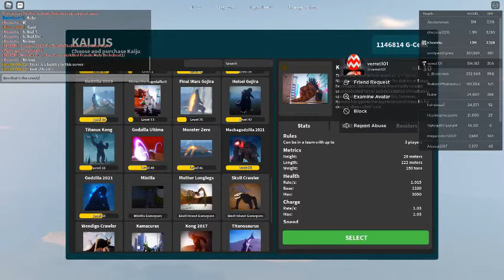VERRET IN-GAME! (Kaiju Universe) | Roblox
Yeah so Verret just joined my Kaiju Universe game, just to leave the game shortly after. Gotta love how when creators join their own game, they don't say one word. ANYWAYS! Bye!